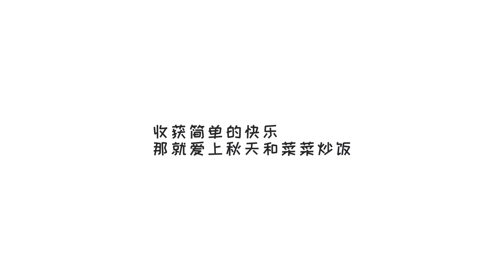[菜菜炒飯·冷食社] 懶人必備食譜！這碗超简单的猪油菜菜炒飯，終於可以讓小孩和你愛上青菜了，不挑食吃一大碗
[菜菜炒飯·冷食社] 吃飯時間到！什麼都沒準備，怎麼辦？不著急，有剩飯，有雞蛋，有菜葉就可以香香的吃一頓，沒有剩飯那就煮點飯，這個好辦，對吧！ 這道菜菜炒飯，一定要用上豬油，不要問為什麼照著做就對了，以前老家有種油油飯，就是小時候不愛吃飯長輩用豬油和鹽炒一下，香噴噴一大碗就下肚了，這樣的炒飯才會有靈魂，額外加入青菜平時不愛青菜的夥伴們都可以滿滿的吃上一大碗。 當然我可是有一塊菜地的阿杜喲，去地里看了一下，這幾天只有蘿蔔葉子正好可以吃，就在地里淘了一點，邊看劇邊炒飯，出來之後可香啦，再從罈子里挑幾塊泡菜，女生都可以吃滿滿一大碗，愛偷懶的你們，還不快來試一下。